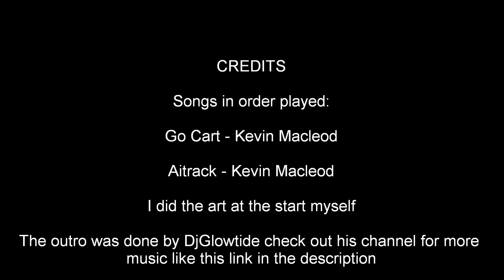Terraria: a brief look at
Ok i dedcided to do some terraria please let me know if its worth doing anymore

Outro was done buy DjGlowtide click the link below to go to his channel